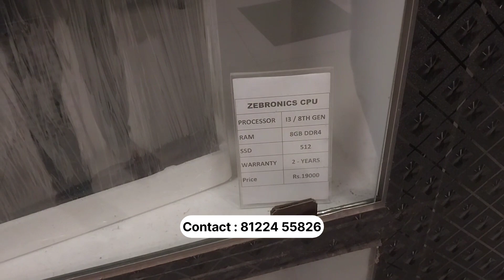New Desktop Computer / PC | Starts from Rs.7900 Only with 2 Years Warranty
Shop Location

Address:
Wholesale20.com
Lm - Kasi Theater Opposite Side & Indian Bank...